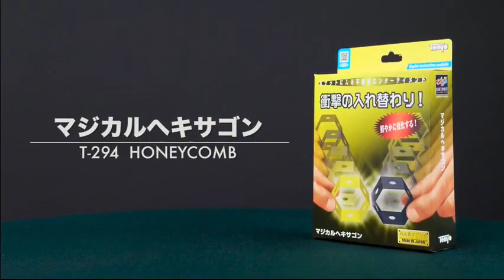Honeycomb de Tenyo transposición de hexágonos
cómpralo en asdetrebol.com tienda de magia desde España envíos 24 horas